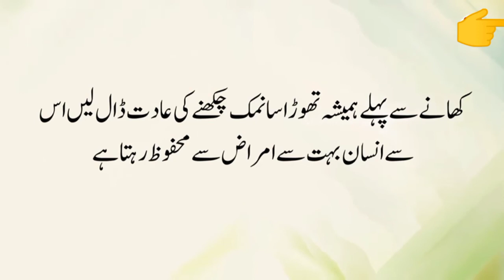House Hold useful Tips||Healthy Tips#Entertainment Terminal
Useful Tips
Magical Results
Entertainment Terminal
Today's video has amazing results Must watch and must try them